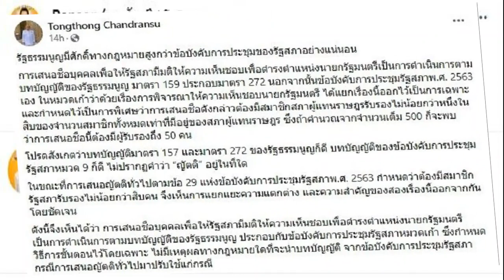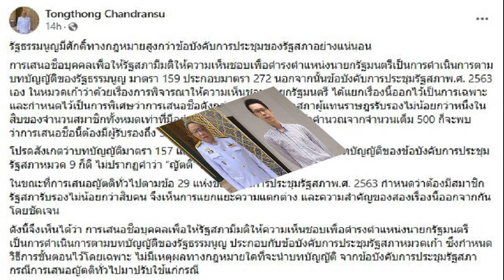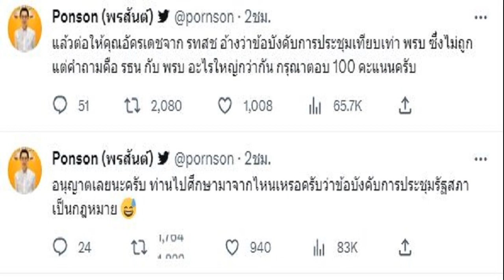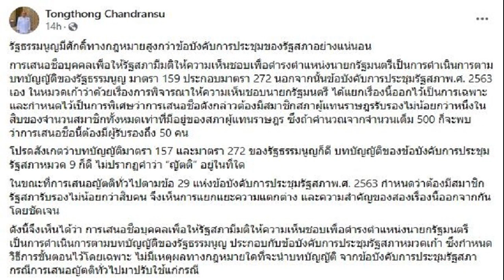อ กฎหมาย ยืนยันชัด รธน มีศักดิ์สูงกว่าข้อบังคับประชุมรัฐสภา ที่ รทสช อ้างนั้นไม่ถูก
อาจารย์กฎหมาย ยืนยันชัด รัฐธรรมนูญมีศักดิ์ทาง กม.สูงกว่าข้อบังคับการประชุมของรัฐสภาอย่างแน่นอน ที่ พรรครวมไทยสร้างชาติ อ้างนั้นไม่ถูก
หลัง นายสุทิน คลังแสง ส.ส.บัญชีรายชื่อ พรรเพื่อไทย เสนอชื่อ นายพิธา ลิ้มเจริญรัตน์ หัวหน้าพรรคก้าวไกล เป็นนายกฯ โดยมีผู้รับรองด้วยการยกมือโดยไม่ตรงตามข้อบังคับ ในการประชุมร่วมกันของรัฐสภา พิจารณาให้ความเห็นชอบบุคคลซึ่งสมควรได้รับแต่งตั้งเป็นนายกรัฐมนตรี ตามมาตรา 272 ของรัฐธรรมนูญ เป็นครั้งที่ 2
ทำให้ นายอัครเดช วงษ์พิทักษ์โรจน์ ส.ส.ราชบุรี พรรครวมไทยสร้างชาติ ลุกขึ้นประท้วง ว่าการที่สมาชิกรัฐสภาเสนอนายพิธา เป็นนายกฯ นั้นรัฐสภากำลังทำผิดข้อบังคับข้อที่ 41 ที่บัญญัตติว่าญัตติใดที่ตกไปแล้ว ห้ามนำเสนอซึ่งมีหลักการเช่นเดียวกัน ขึ้นมาเสนออีกในสมัยประชุมเดียวกัน เว้นแต่ญัตติที่ยังไม่ได้ลงมติ

ซึ่งเมื่อวันที่ 13 ก.ค.ได้มีการลงมตินี้ไปแล้ว โดยนายพิธาได้เสียงไม่ถึงกึ่งหนึ่งของรัฐสภา และข้อบังคับของรัฐสภามีสถานะเทียบเท่าพระราชบัญญัติ(พ.ร.บ.) ดังนั้นสมาชิกรัฐสภาจะต้องยึดถือปฏิบัติ

ต่อเรื่องดังกล่าว วันที่ 19 ก.ค.2566 ศาสตราจารย์พิเศษธงทอง จันทรางศุ อดีตปลัดสำนักนายกรัฐมนตรี และผู้เชี่ยวชาญด้านประวัติศาสตร์รวมถึงกฎหมาย แสดงความคิดเห็นระบุว่า รัฐธรรมนูญมีศักดิ์ทางกฎหมายสูงกว่าข้อบังคับการประชุมของรัฐสภาอย่างแน่นอน
การเสนอชื่อบุคคลเพื่อให้รัฐสภามีมติให้ความเห็นชอบเพื่อดำรงตำแหน่งนายกรัฐมนตรีเป็นการดำเนินการตามบทบัญญัติของรัฐธรรมนูญ มาตรา 159 ประกอบมาตรา 272 นอกจากนั้นข้อบังคับการประชุมรัฐสภาพ.ศ. 2563 เอง ในหมวดเก้าว่าด้วยเรื่องการพิจารณาให้ความเห็นชอบนายกรัฐมนตรี ได้แยกเรื่องนี้ออกไว้เป็นการเฉพาะ และกำหนดไว้เป็นการพิเศษว่าการเสนอชื่อดังกล่าวต้องมีสมาชิกสภาผู้แทนราษฎรรับรองไม่น้อยกว่าหนึ่งในสิบของจำนวนสมาชิกทั้งหมดเท่าที่มีอยู่ของสภาผู้แทนราษฎร ซึ่งถ้าคำนวณจากจำนวนเต็ม 500 ก็จะพบว่าการเสนอชื่อนี้ต้องมีผู้รับรองถึง 50 คน

โปรดสังเกตว่าบทบัญญัติมาตรา 157 และมาตรา 272 ของรัฐธรรมนูญก็ดี บทบัญญัติของข้อบังคับการประชุมรัฐสภาหมวด 9 ก็ดี ไม่ปรากฏคำว่า “ญัตติ” อยู่ในที่ใด

ในขณะที่การเสนอญัตติทั่วไปตามข้อ 29 แห่งข้อบังคับการประชุมรัฐสภาพ.ศ. 2563 กำหนดว่าต้องมีสมาชิกรัฐสภารับรองไม่น้อยกว่าสิบคน จึงเห็นการแยกแยะความแตกต่าง และความสำคัญของสองเรื่องนี้ออกจากกันโดยชัดเจน

ดังนี้จึงเห็นได้ว่า การเสนอชื่อบุคคลเพื่อให้รัฐสภามีมติให้ความเห็นชอบเพื่อดำรงตำแหน่งนายกรัฐมนตรีเป็นการดำเนินการตามบทบัญญัติของรัฐธรรมนูญ ประกอบกับข้อบังคับการประชุมรัฐสภาหมวดเก้า ซึ่งกำหนดวิธีการขั้นตอนไว้โดยเฉพาะ ไม่มีเหตุผลทางกฎหมายใดที่จะนำบทบัญญัติ จากข้อบังคับการประชุมรัฐสภากรณีการเสนอญัตติทั่วไปมาปรับใช้แก่กรณี
ด้าน ผศ.ดร.พรสันต์ เลี้ยงบุญเลิศชัย อาจารย์คณะนิติศาสตร์ จุฬาลงกรณ์มหาวิทยาลัย แสดงความคิดเห็น ท่านไปศึกษามาจากไหนเหรอครับว่าข้อบังคับการประชุมรัฐสภาเป็นกฎหมาย แล้วต่อให้คุณอัครเดช จาก รทสช. อ้างว่าข้อบังคับการประชุมเทียบเท่า พ.ร.บ. ซึ่งไม่ถูก แต่คำถามคือ รธน. กับ พ.ร.บ. อะไรใหญ่กว่ากัน กรุณาตอบ 100 คะแนนครับ